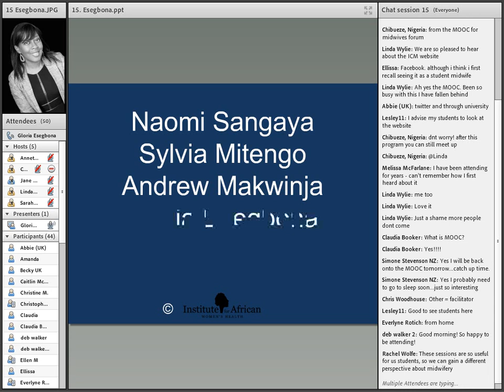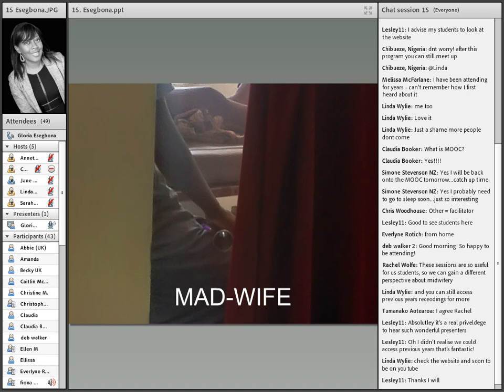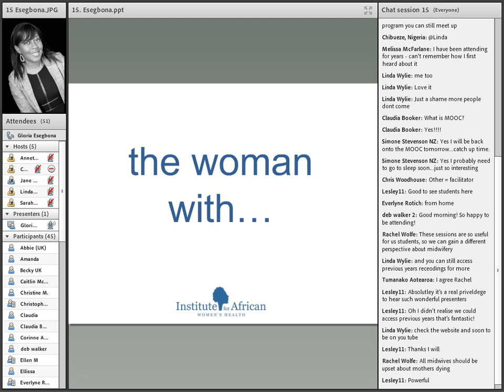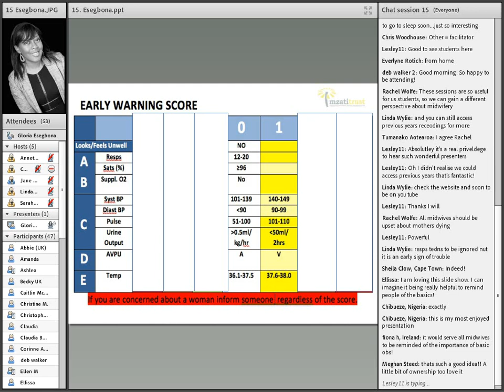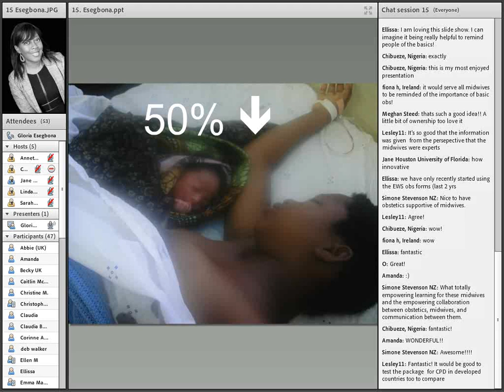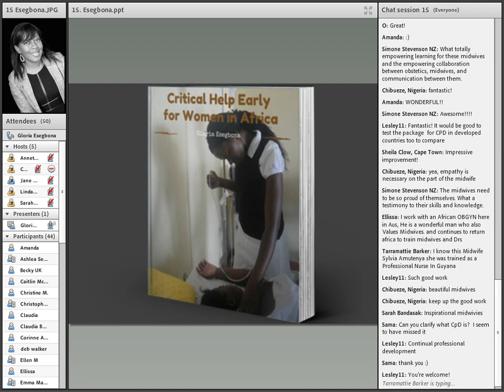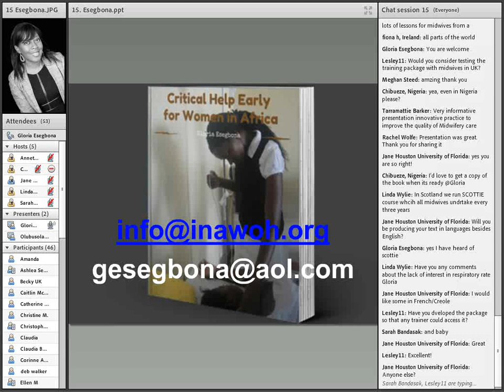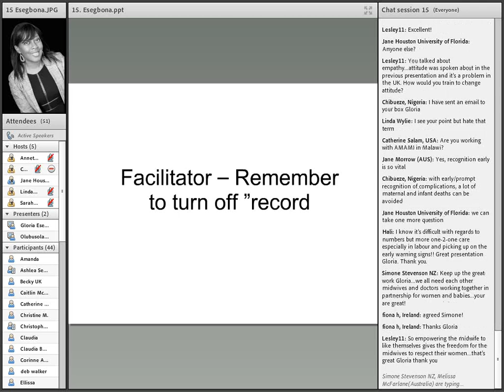VIDM 2015 Session 15 Gloria Esegbona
Training Midwives in 4 days in Maternal Critical Care in Africa: Why, How & What?
Gloria Esegbona